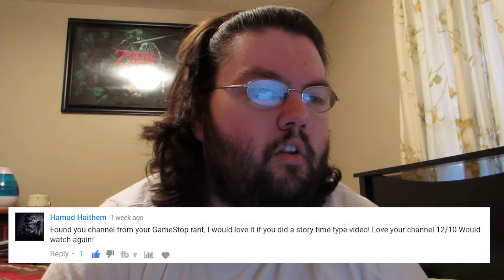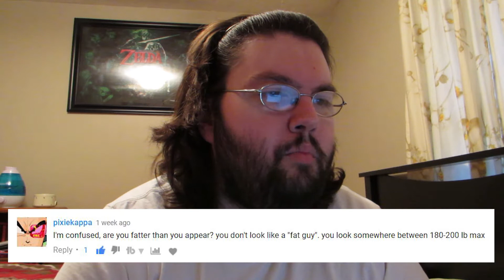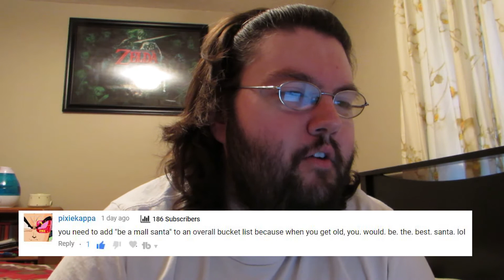Reading Your Comments #4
It's time to read some comments, leave yours below for the next one!